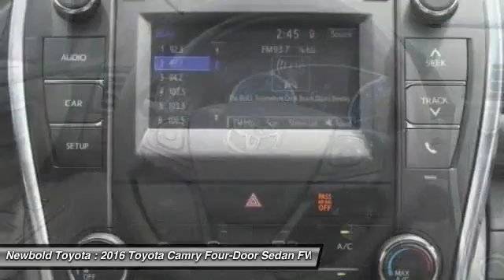2016 Toyota Camry O'Fallon IL 16664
2016 Toyota Camry LE

Newbold Toyota
1282 Central Park Dr

Looking for the right four-door sedan? Today could be your lucky day. With  miles, this Predawn Gray Mica - Gray, 2016 Toyota Camry equipped with Automatic transmission could be yours. Request more information and set up a test drive right away.